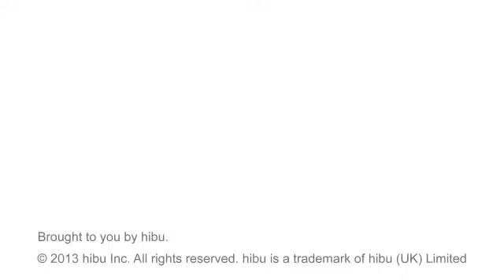American Steemer - Decatur, AL